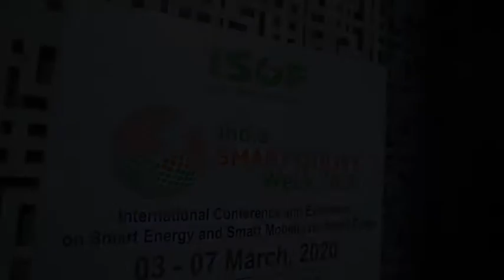ISUW 2020 | Chandha Neupane, Nepal Electricity Authority | 250 Million Smart Meters in India by 2024